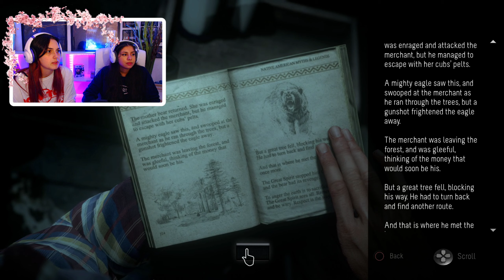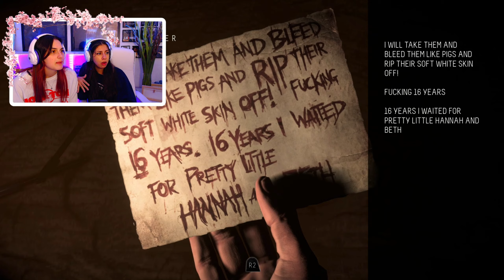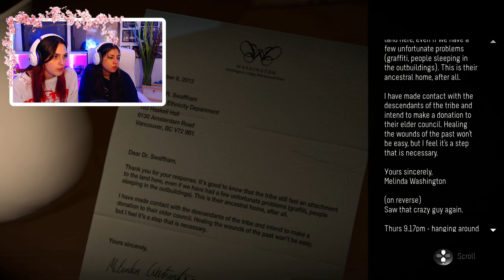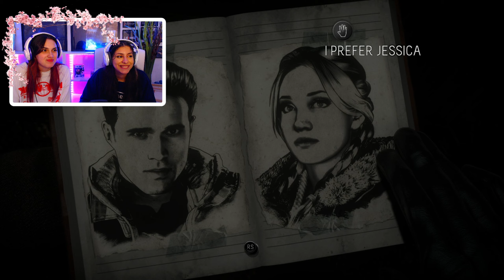Who Do We Choose??? | Until Dawn Part 2 (PS5 Gameplay)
Jess is taken and Josh is a goner... or is he???